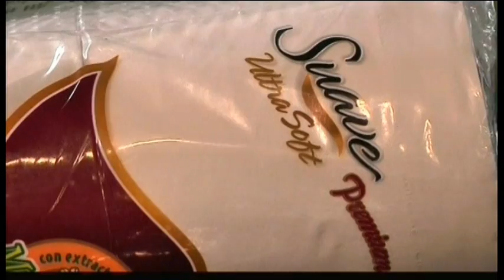5145LA VENEZUELA-TOILET PAPER SHORTAGE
5145LA VENEZUELA-TOILET PAPER SHORTAGE